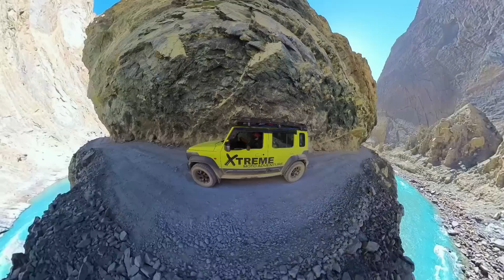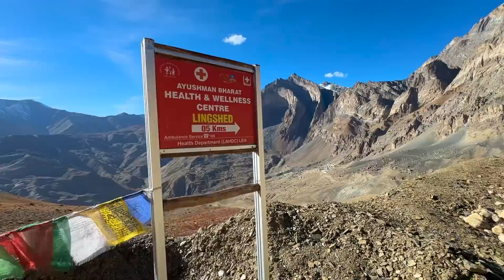XTREME WINTER LADAKH 2023 | WORLD'S Most Dangerous OFF-ROADS | JIMny | Zanskar | Ep-5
Jimny ne diya yahan par dhokha | Extreme Winter Ladakh | Zanskar |
let's begin some Real Adventure on Jimny aka Jugnu, Yes Winter Ladakh it is on my 5 door Jimny. Day-4 Padum to leh via  Murgumla or murgum la pass, sirsir la and singge la. Lingshed route.

My gears
Mavic Air Combo
Go pro-Main
Go Pro Second
Go pro mic adaptor
Go pro hero 5-6-7 mic
Zhiyun Gimble
DJI Gimble
Selfie stick
Mobile Phone for v logs
Knee guard and Elbow guards
Cheap riding Gloves
Viaterra Saddlebags
Sony A74 camera